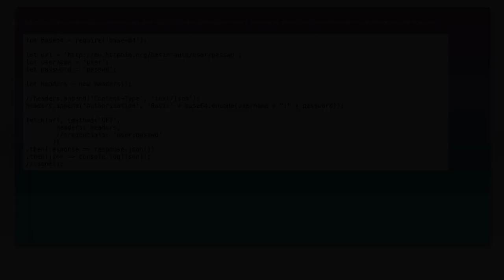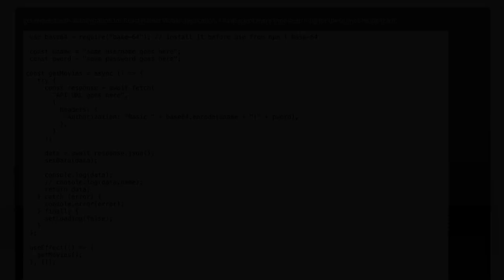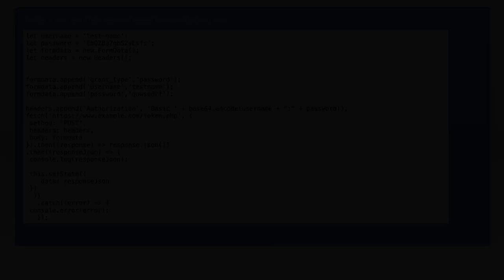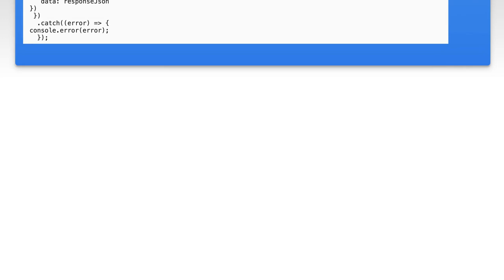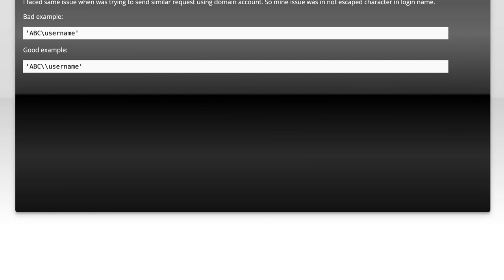Basic authentication with fetch?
javascript: Basic authentication with fetch?

Related to: javascript, fetch-api